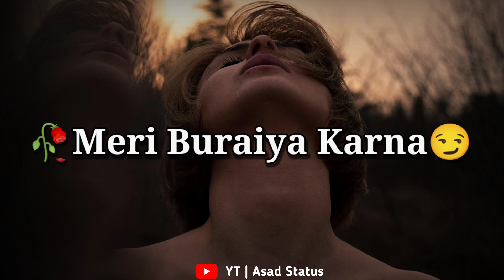🥀Teri Aukaat Kya Hai😏 Boys Attitude Shayari WhatsApp Status Video#attitudeshayari ||Asad Status